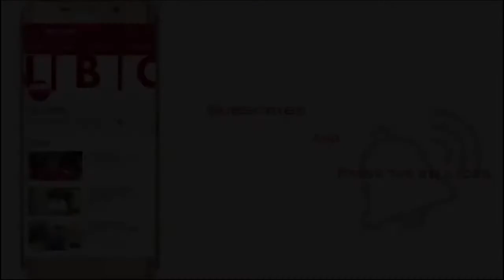BCCI ने कर दिया IPL 2021 के Auction का ऐलान। IPL 2021 Auction Dates। IPL Auction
Iss Video mein humne aapko ipl 2021 ke auction date ke bare mein jankari di hai jiska elan bcci ne kar diya hai .Aur jyada jankari ke liye aapko ye video poora dekhna hoga.